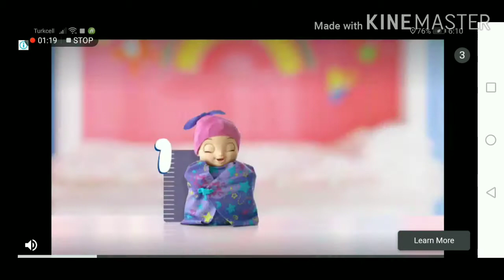Plants vs zombies 2 #32